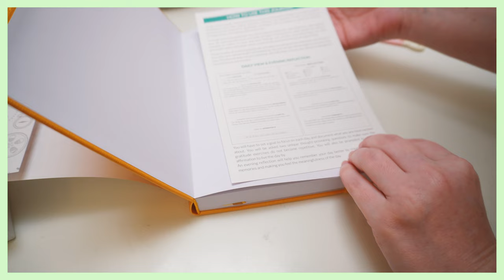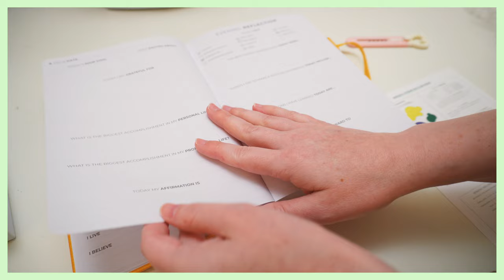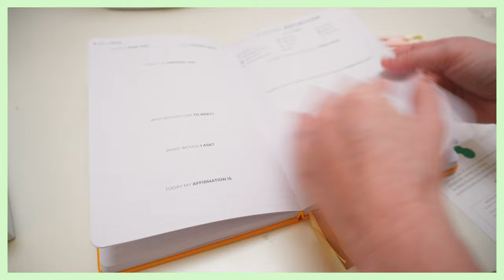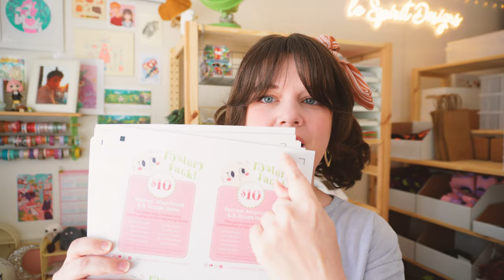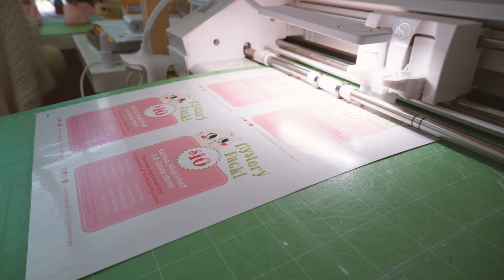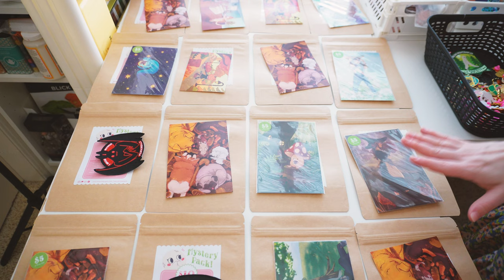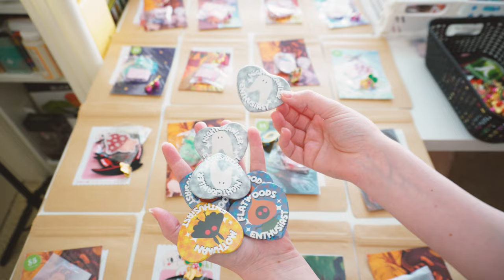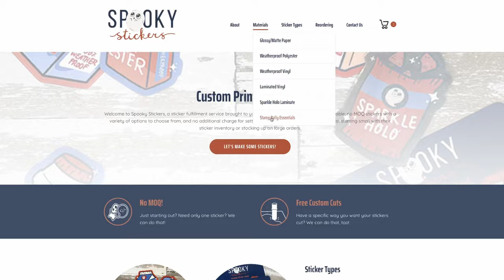[ CON CRUNCH VLOG ] Let's Make Mystery Bags!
I've been doing con crunch for my booth at Vintage Days, a fun local event at Fresno State University! There's not much crunch to be done, so I thought it would be fun to show how I make my mystery bags~

And if that wasn't enough, Spooky Stickers is now offering STAMP RALLY ESSENTIALS!

Sealable Paper Bags

✧ TIMESTAMPS ✧
0:00 Hello!
0:08 Vintage Days Con Crunch
1:23 Clever Fox 10% Discount
5:56 Mystery Bag Labels
8:31 What Goes IN Mystery Bags?
10:55 $10 Mystery Bag Stuffing
15:40 $20 Mystery Bag Stuffing
19:59 Sealing Mystery Bags
22:09 Spooky Stickers Announcement
23:36 See You Next Time~

✧ EQUIPMENT ✧
Sony ZV-E10